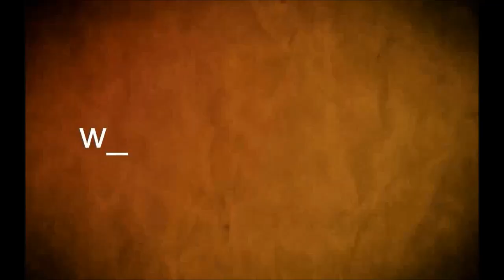domenech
“En todo el interior de practica la endogamia” dijo el Senador  Guillermo Domenech, de  Cabildo Abierto.